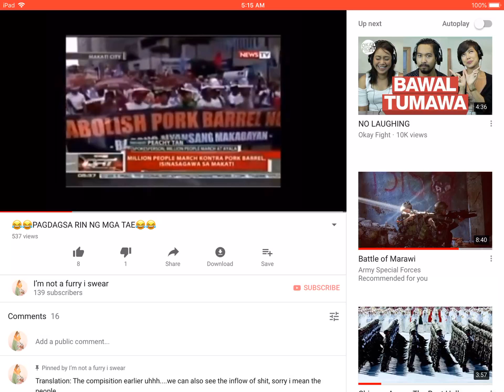Why does this stupid video have so many views?